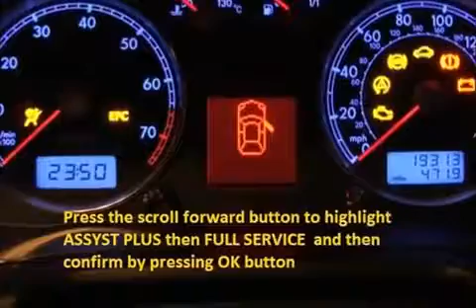NISSAN MICRA K11 1993 01 1997 10 How to reset service light indicator